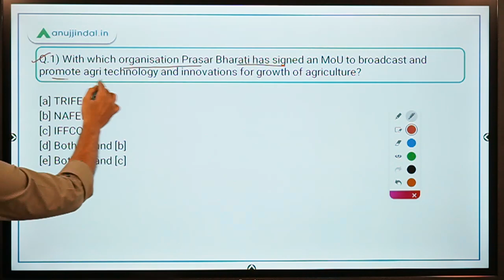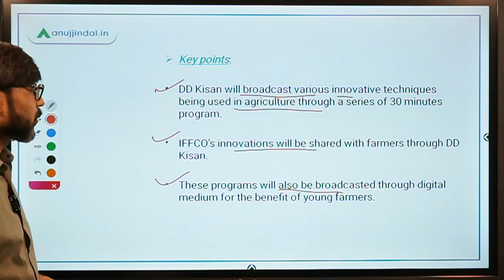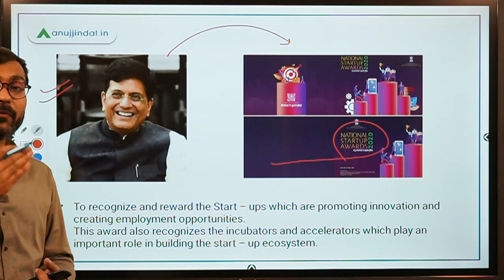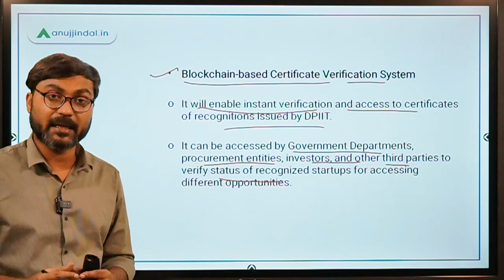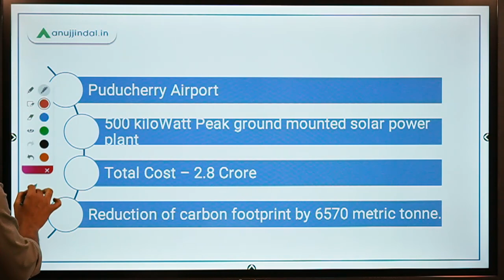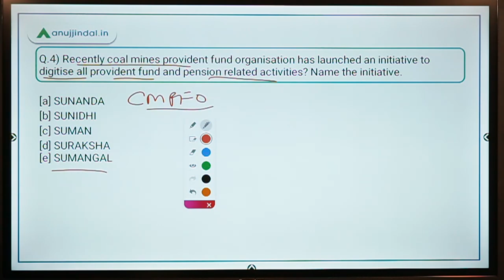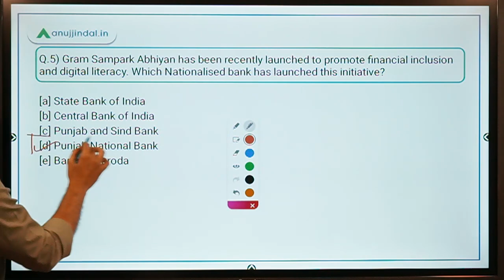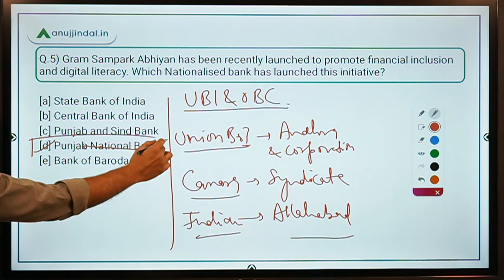PIB 247 | PIB Analysis | Daily Current Affairs | Day 130 - by Manish Sir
In this session, we will discuss the National Start-Up Awards 2020, AAI's first 100% solar-powered airport, SUNIDHI Project, Gram Sampark Abhiyan, and other important PIB news.